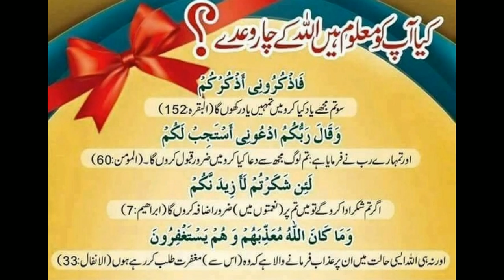Allah tallah k four promis of people